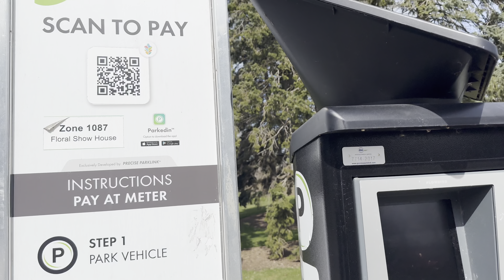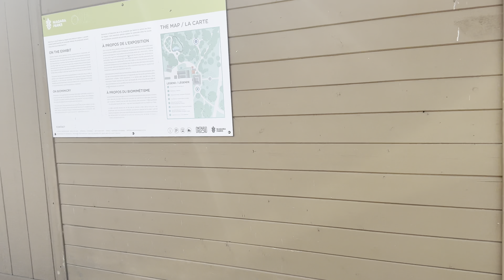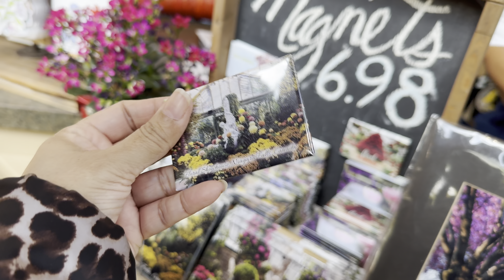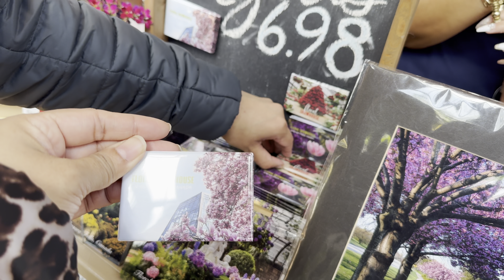CANADA Floral Show House | Full walking Tour 2024 | NIAGARA FALLS | DUBAI TO CANADA SERIES🇨🇦